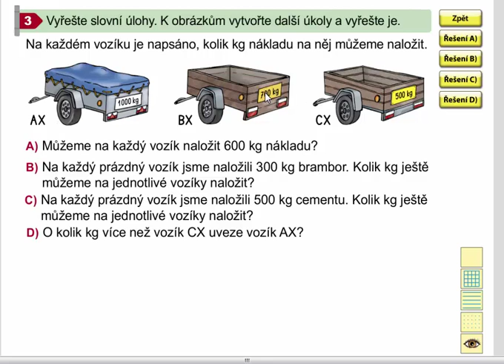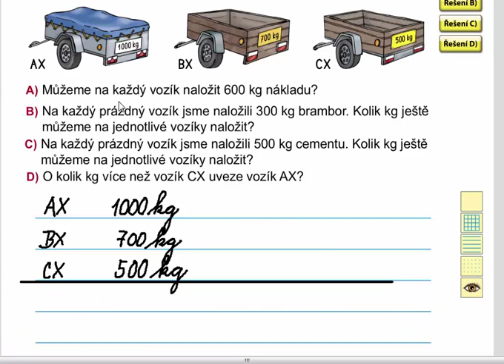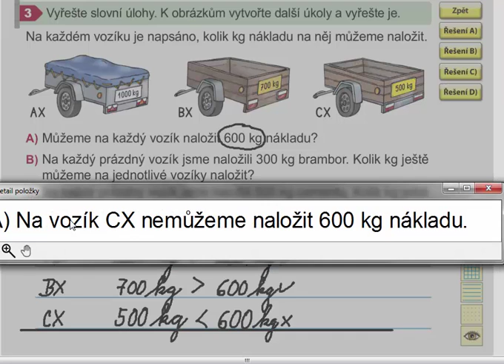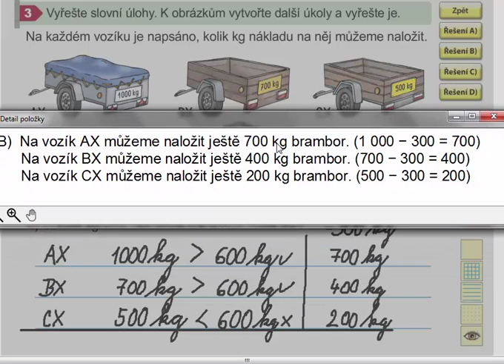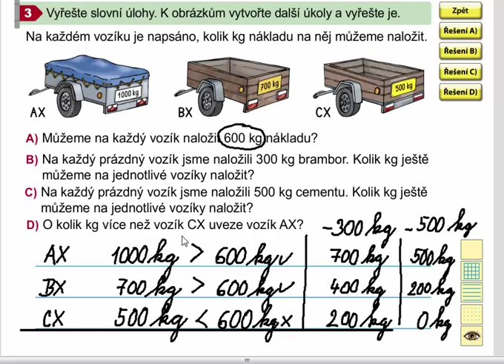Sčítání a odčítání po stovkách (slovní úlohy), Matýskova matematika 8. díl, strana 8, cvičení 3